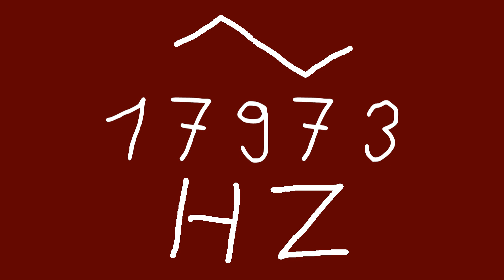17973 hz triangle